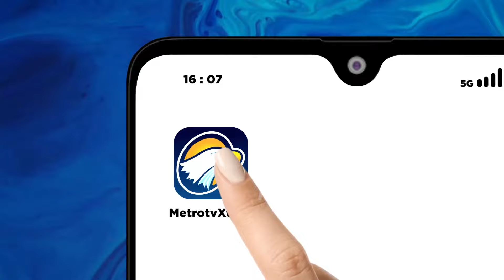Kinerja DPR Tidak Sesuai Dengan Fasilitas Yang Diberikan?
MetroTV, Baru juga sepekan dilantik, anggota DPR mulai sibuk kasak-kasuk mengatur kesejahteraan, seperti tunjangan rumah dinas yang besarnya bisa mencapai 50 juta perbulan. Sedangkan ada beberapa anggota DPR yang terdiri dari suami, istri, dan anak. Lainnya tentang wacana uang pensiun seumur hidup yang memantik polemik.

DPR juga kabarnya berencana menambah jumlah komisi. Banyak yang menyebutnya bagian dari upaya bagi-bagi kekuasaan, walau DPR berkilah untuk menyesuaikan dengan kementerian baru nanti.

Bagaimana DPR mau utak-atik beragam pos kesejahteraan mereka? Kapan DPR mulai bekerja serius untuk rakyat?